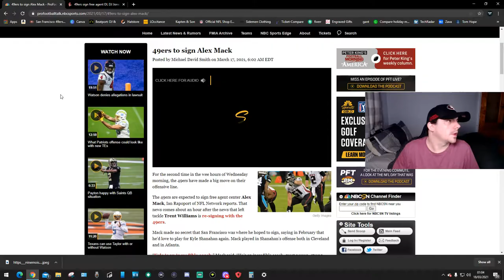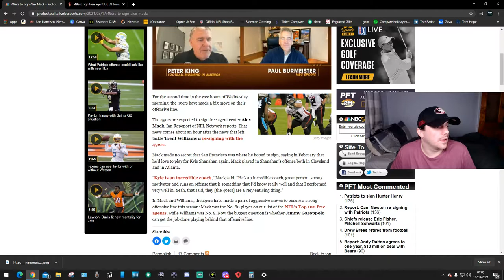Alex Mack Back ?